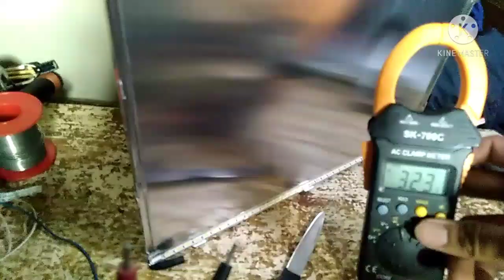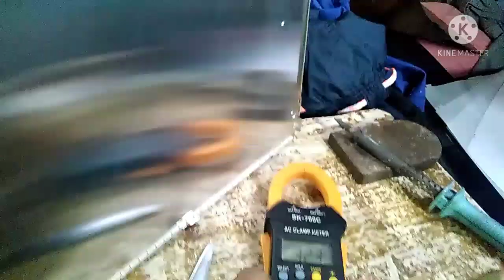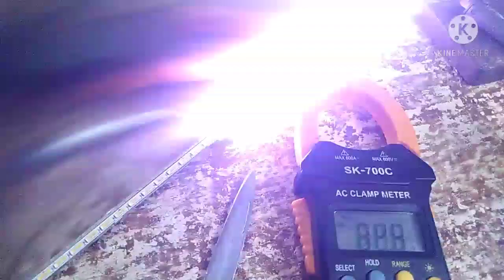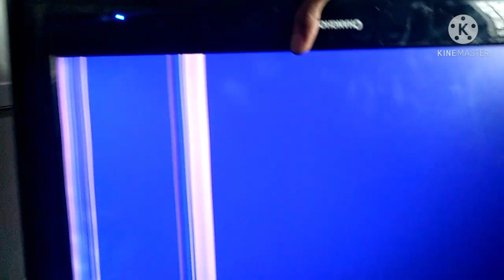Ilagay na ang ginawa nating back light driver ng Chang Hong led tv